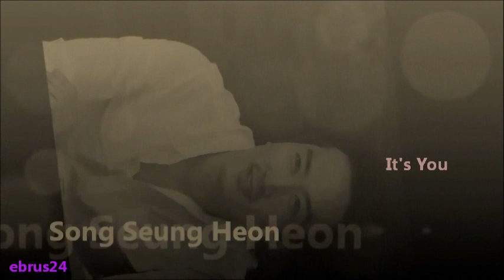Song Seung Heon _ It's You